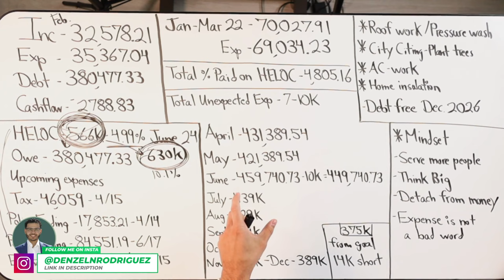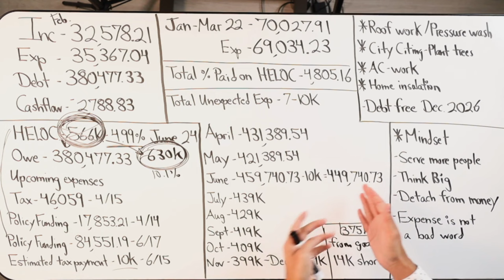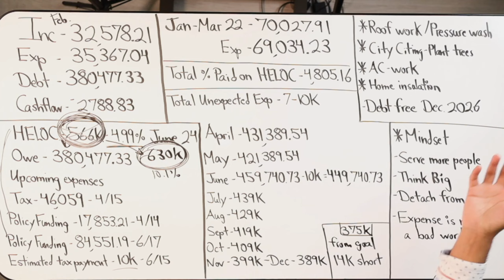I Missed My Debt Goal Estimate By $14K